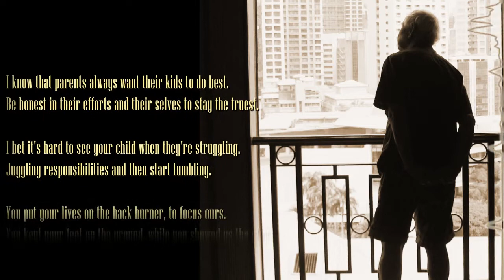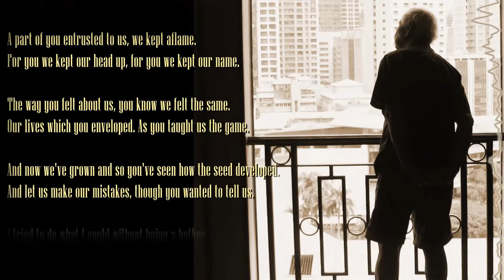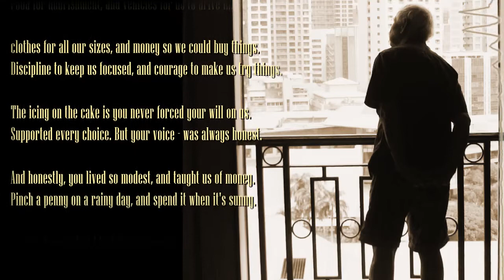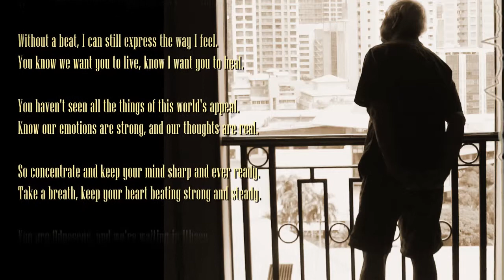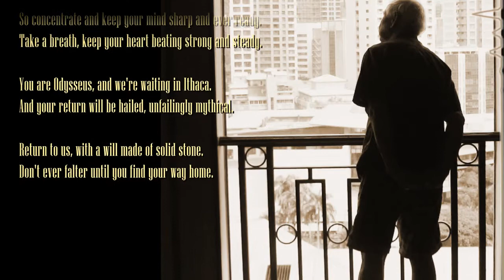1 Year Special ~ My Father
It's officially been one year since I started releasing music. My Fundraising Commercial was supposed to be my big 1 year piece, but this morning, as I was getting ready to visit my dad at the Cemetery... I remembered this song.

In 2009 my father was diagnosed with cancer... and late 2010 he had gotten very ill. I wrote this song because he was far overseas at the time and I wanted him home with the rest of his family. On fathers day 2011, I performed this song for him live and made sure he could read and understand the lyrics.

I lost him in August 2011. Thankfully it was peaceful and he was surrounded by loved ones.

He's the strength of my poetry and the reason I write.

Hug your dads/father figures today. As for me, I'll leave a cup of coffee and an apple fritter on his tombstone.

Thanks to everyone who's been with me from the beginning, and those who have recently got on board. This year has been a great one so far, and you have all made it better than I possibly could have imagined.

TL:DR - Thank you for a great 365, and if you have a good dad, cherish him.

PS: Thank you all for your really warm words... I'm so glad I have amazing supporters like you all I can share this with... ;___;

Instrumental by Newman Beats (Elias Newman)